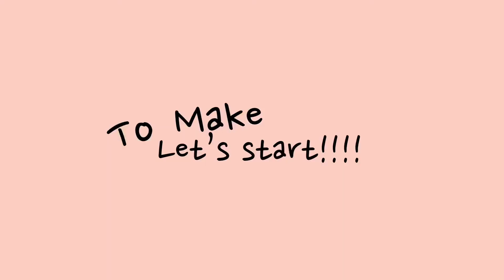How to make whipped dalgona coffee!! Super easy!!!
This dalgona coffee is only three ingredients!!!

You will be needing...
1 1/2 teaspoon of instant coffee
1 1/2 teaspoon of sugar
1 1/2 teaspoon of hot water

You could also whip this by hand. It will take a longer time but it is totally worth the effort!

Musician: Rook1e